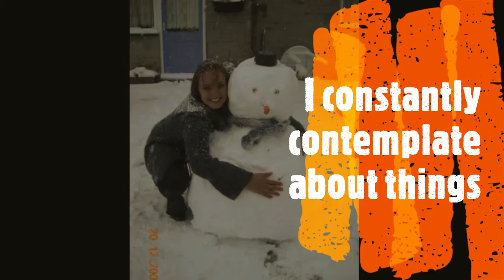Bianka van Rensburg Survivor South Africa 2019 Audition Video